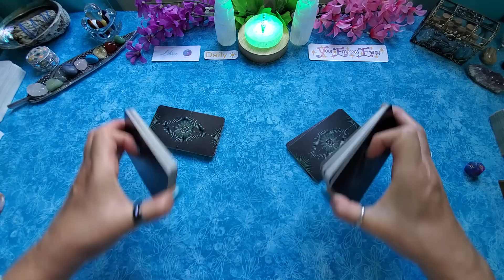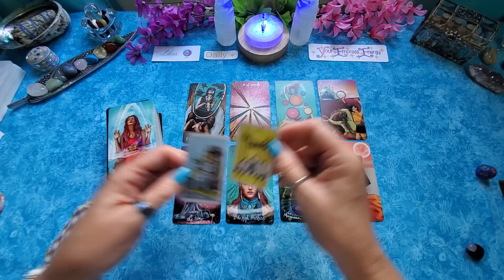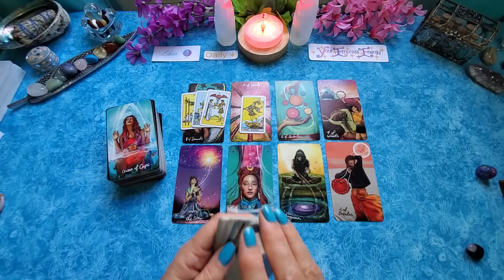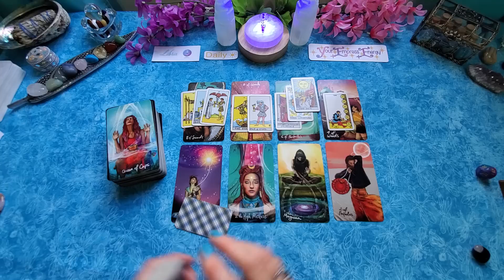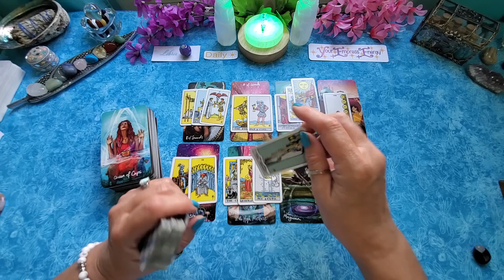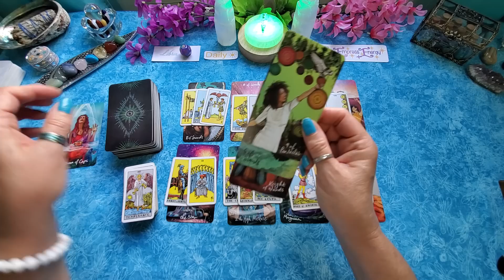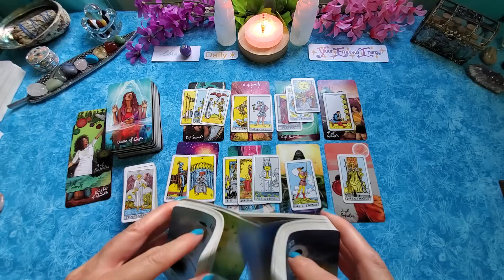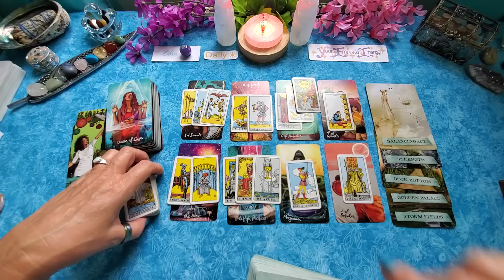LIBRA DAILY ♎️ WOW! I WANT TO CLAIM THIS READING FOR MYSELF!!!